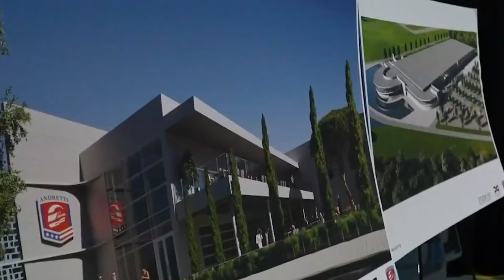Michael Andretti We are flat out Post Practice Interview | Austin GP 2023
Former racing driver Michael Andretti believes his team 'can bring more' into Formula 1 as Andretti aims to gain entry to the sport in 2025.